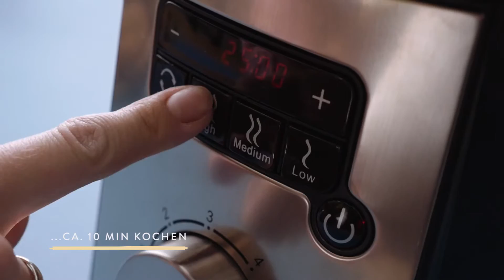Rote-Rüben-Brei | selbstgemachte Babynahrung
Babynahrung selbst gemacht – einfach und gesund! Wie du selber einen schmackhaften Rote-Rüben-Brei für dein Baby zubereiten kannst, verraten wir dir in diesem Video.
Dieses Rezept ist für Babys ab dem 8. Lebensmonat geeignet.

Zutaten für eine Portion (200g):
100 g Kartoffeln
60 g Rote Rüben
2 EL vom Kochwasser
1 TL OSANA Rapsöl

Materialbedarf:
Gummihandschuhe
Kartoffelschäler
Messer
Topf und Stabmixer oder ein Koch-und-Mix-Automat

Zubereitung:
1. Kartoffel schälen und klein schneiden
2. Rote Rübe schälen und in kleine Stücke schneiden
3. Kartoffel- und Rote Rüben-Stücke mit Wasser bedecken und circa 10 Minuten lang kochen
4. Kartoffel- und Rote Rüben-Stücke abseihen und vom Kochwasser 2 EL aufbewahren
5. 2 EL Kochwasser und 1TL Rapsöl hinzufügen
6. Pürieren
7. Servieren